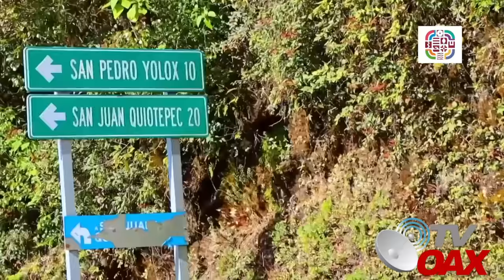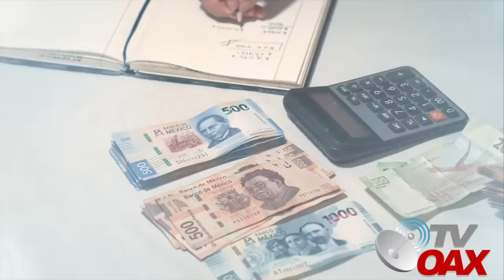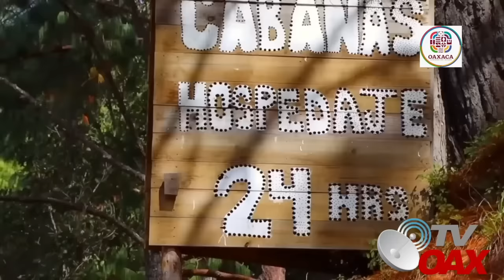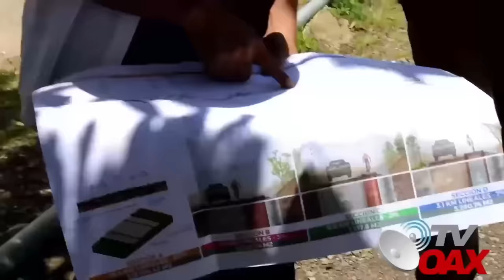AMLO manda a construir este camino Turistico en Oaxaca en memoria a Benito Juarez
AMLO manda a construir en Oaxaca este sendero que recorrerá el trayecto que el expresidente Benito Juarez Garcia recorrió desde Guelatao a Oaxaca, “porque es todo un símbolo de cómo con esfuerzo, con el deseo de superación, se puede seguir adelante”.
00:00 Intro
00:05 inicia el video
02:12 El pueblo agradece al Presidente de Mexico por emblematica obra.
04:00 ¿Cuanto se le paga a los albañiles y trabajadores?
06:22 Camino civico de Benito Proyecto unico en la sierra de Oaxaca.
08:14 AMLO anuncia la inauguración del Camino de Benito